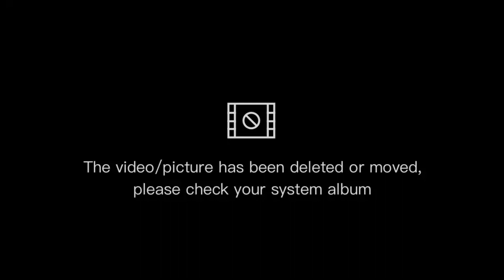Golden sand 🖤Dedicated to Icy Ahad ||crispy soft sand||Super satisfying😴🤤